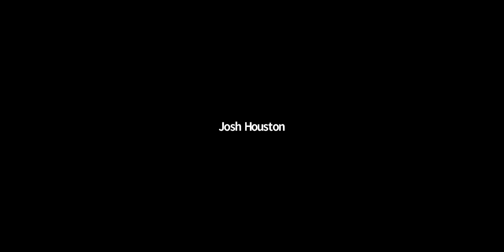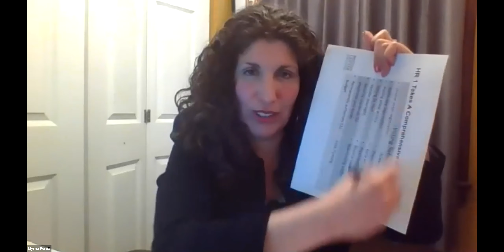Myrna Perez: Voting Rights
Myrna Perez, Director of the Voting Rights and Elections Program for The Brennan Center, discusses the current state of voting rights in the U.S. and how our policies need to move forward to make sure everyone has equal opportunity to vote.

For more videos from the 2021 Texas Interfaith Advocacy Days, go